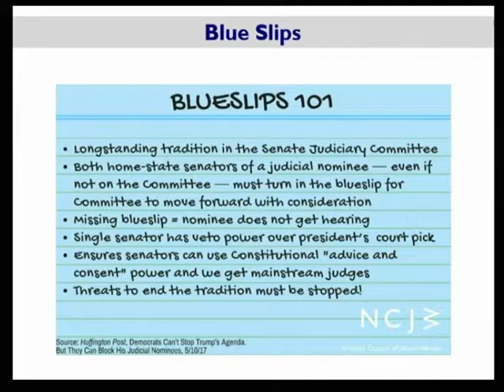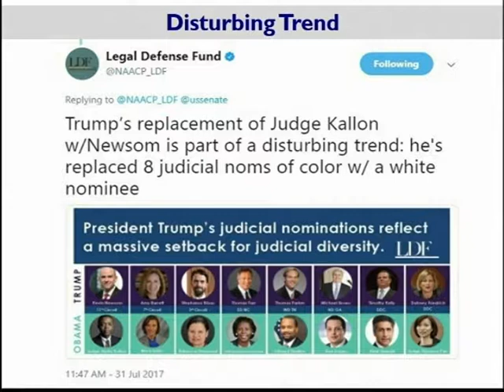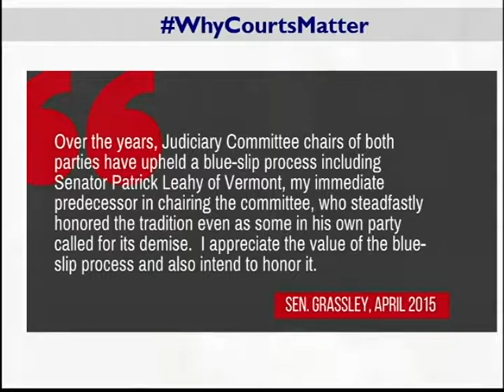Why Courts Matter Pennsylvania 11-22-17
Kadida Kenner from Why Courts Matter Pennsylvania gives information on how federal judges are picked with Jenn Hanf on League of Women Voters Presents.